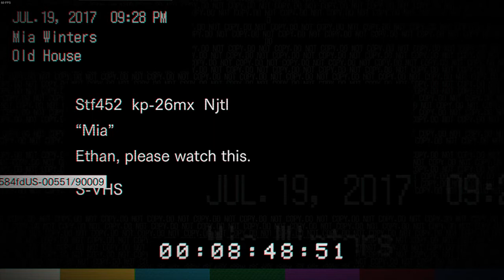Let's Play Resident Evil 7 - Teil 3